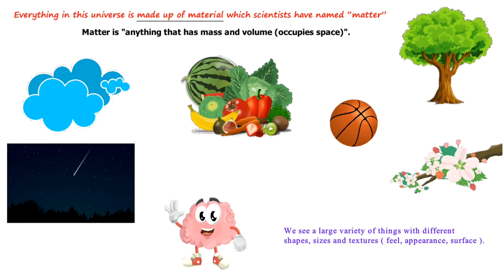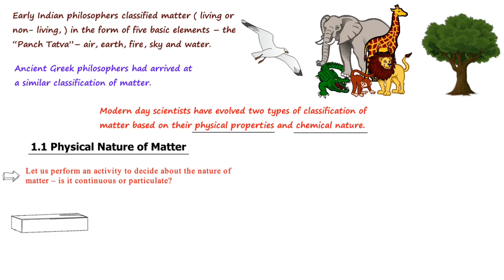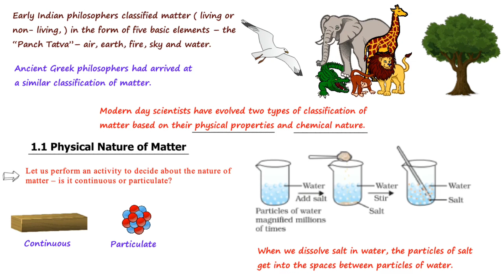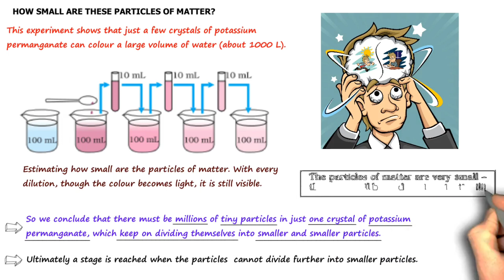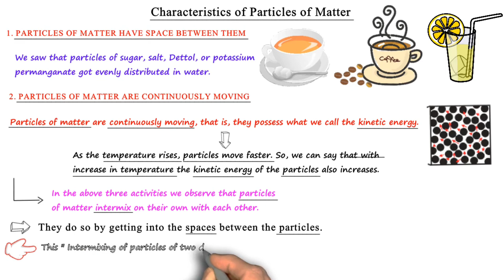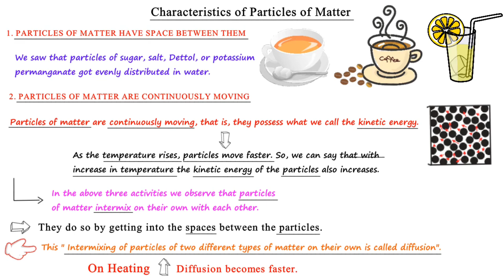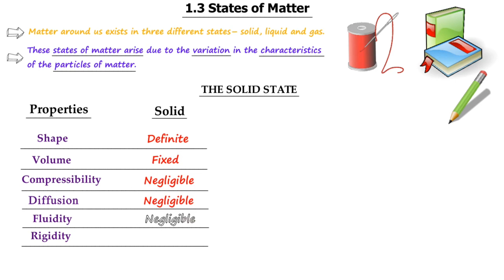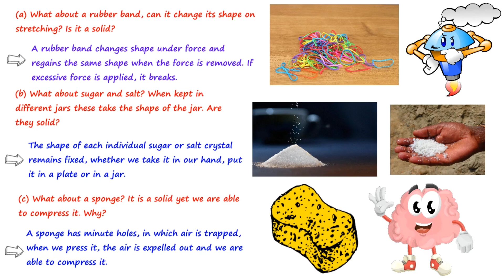Matter in our surroundings | Class 9 Science | Chapter 1 | Hindi Explanation ( Part 1 )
This video explains Matter in our surroundings Class 9 Science.
You will get to know all about what is given in this chapter in full hindi Explanation | Animated.